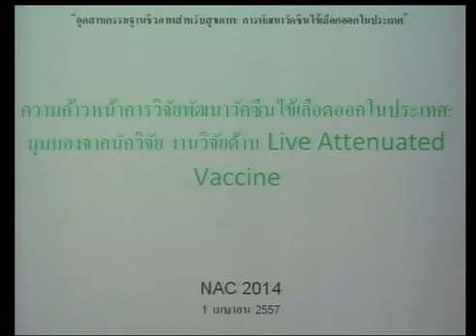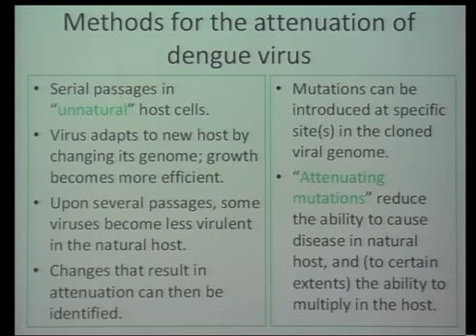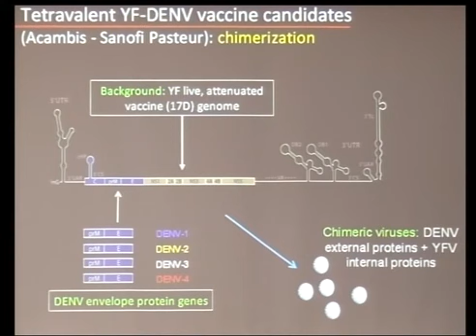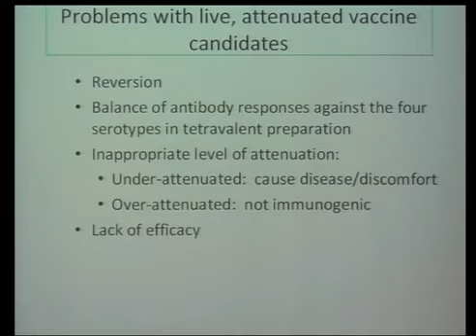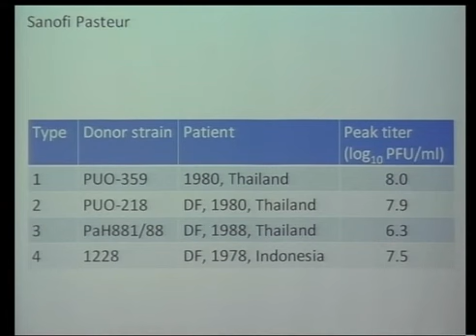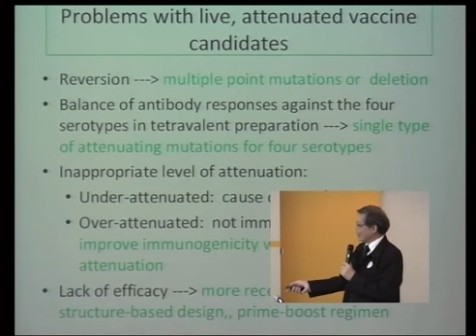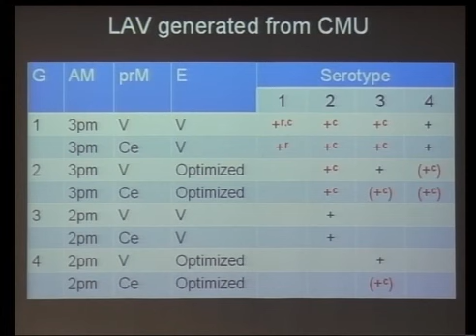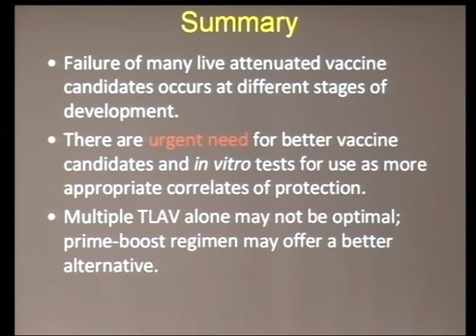Live Attenuated Vaccine Dr Noppon